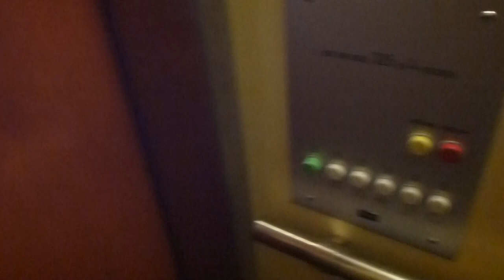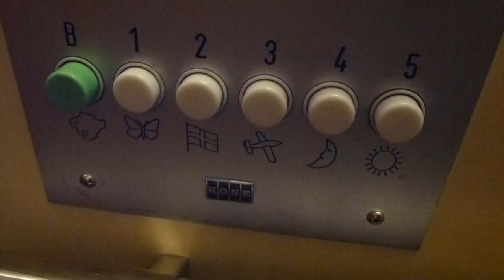Old KONE Traction elevator, New controller @ Ringvägen 12